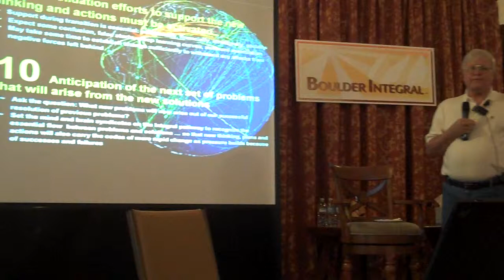Transcend, Include and Anticipate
A brief clip of Dr. Don Beck from Spiral Dynamics in Action, 2009.